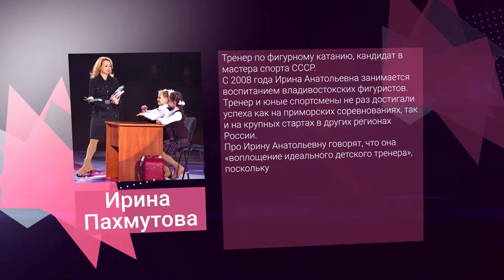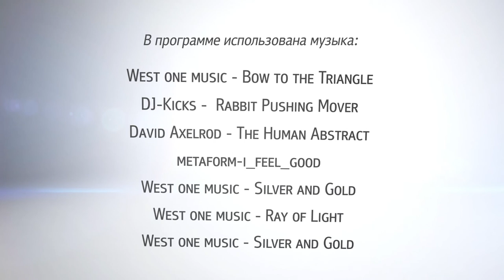«В. Гости» Ирина Пахмутова